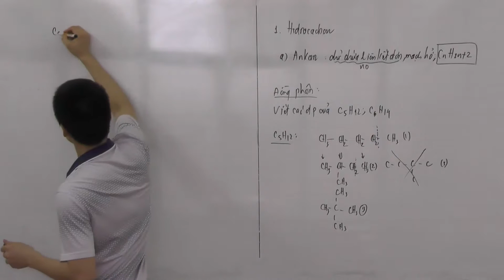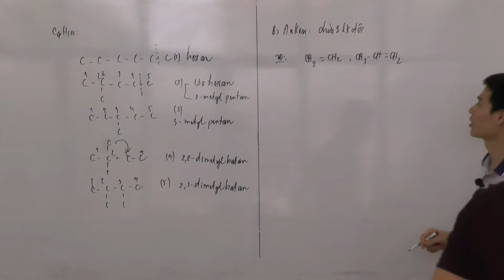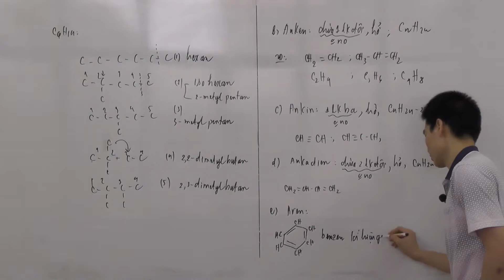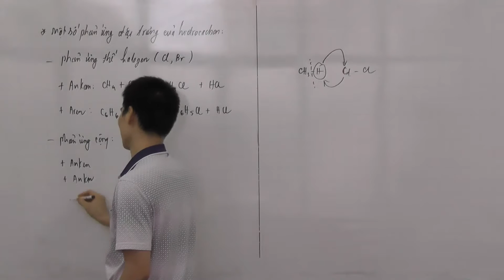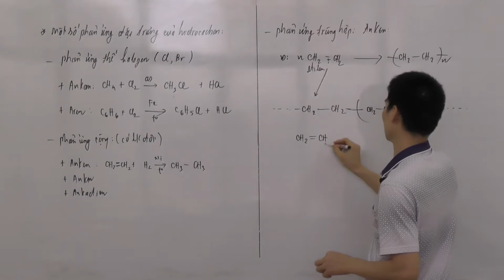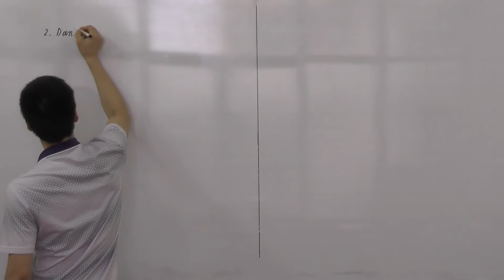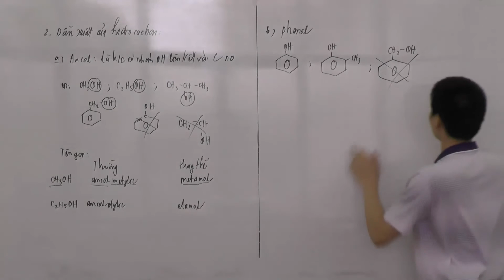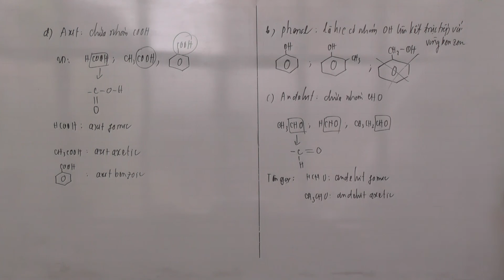Buổi học sáng chủ nhật nhóm lớp 12 phần 4